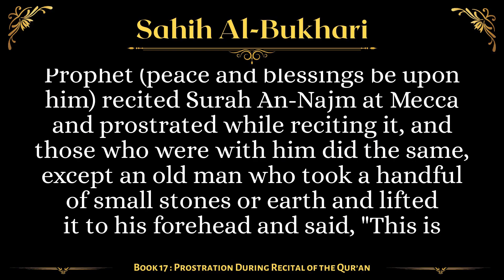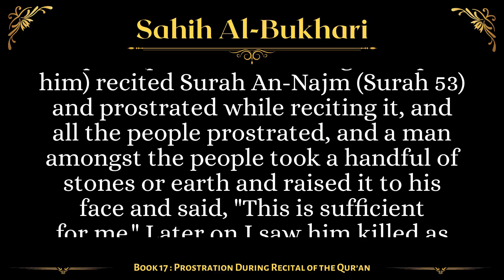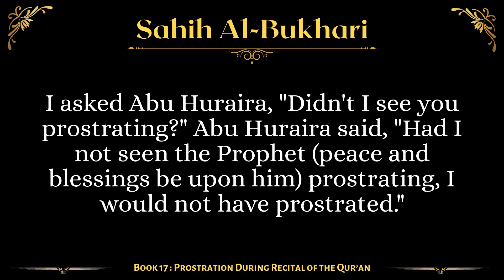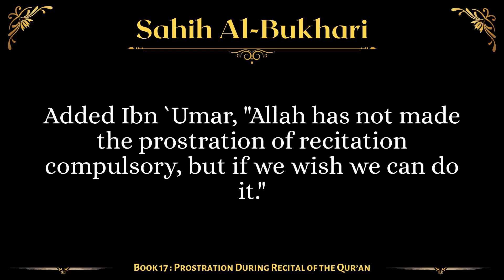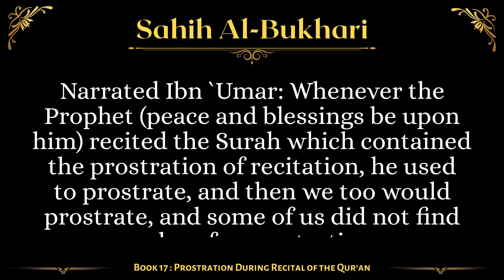[Sahih Al-Bukhari] Book 17: Prostration During Recital of the Qur'an | English AudioBook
Summary
Ṣaḥīḥ al-Bukhārī is a collection of hadīth compiled by Imam Abu Abdullāh Muhammad Ibn Ismā`īl al-Bukhārī(rahimahullāh). His collection is recognized by the overwhelming majority of the Muslim world to be one of the most authentic collections of the Sunnah of the Prophet (peace and blessings of Allah be upon him). It contains roughly 7563 hadīth (with repetitions) in 97 books.

This video covers the 17th book of the collection: Prostration During Recital of the Qur'an

Timestamps
00:00 Title
00:03 Prostrations during the recitation of the Qur'an
00:27 To prostrate during the recitation of Salat Tanzil - As-Sajda (No. 32)
00:43 To prostrate while reciting Surat Sad (No. 38)
00:56 The prostration in An-Najm (No. 53)
01:21 The prostrattion of Muslims along with Al-Mushrikun; and a Mushrik is Najasun (impure) and does not perform ablution;
01:36 Whoever recited the verses of prostration and did not prostrate
01:59 Prostration while reciting Idhat-Sama'un-Shaqqat
02:24 Whoever prostrated with the prostration of the reciter
02:41 The overcrowding of the people when the Imam recites As-Sajda
03:01 Whoever thinks that Allah has not made prostration of recitation compulsory
03:45 Whoever recited the Verse of Sajda during the Salat (prayer) and prostrated
04:07 Whoever does not find a place for prostration (with the Imam) because of overcrowding